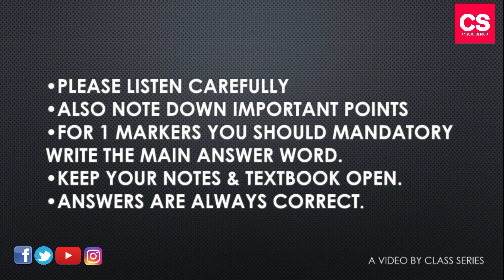अधिकार-2nd PUC Hindi Poem Question Answers(Detailed Answers)-Mahadevi Verma-Class Series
This Video Is About The Question Answers Of The Poem "अधिकार" Written By Mahadevi Verma.

This Video Is Available In Our Playlist As "2nd PUC Hindi".

This Lecture Was Conducted By Ronak Jhamad.

Viewers Also Watch,

Adhikar Short & Long Written Summary,
(Link Will Be Updated Here Within 48 Hours)

Adhikar Written Question Answers [Detailed],
Intro Credits,
Intro Maker(App In Play Store)

My Gears,

Camera: Vivo V11 Camera
Editor   : Power Director Pro & Kinemaster Pro Version.
Mic       : Mini Karkore Microphone & Boya M1 B1 Microphone
Tripod  : QUXXA Tripod-3110 Portable Adjustable Aluminum Camera Stand.
Devices: Vivo V11 📱
I Guess You Liked This Video :)

Dislikers Stay Away🌟